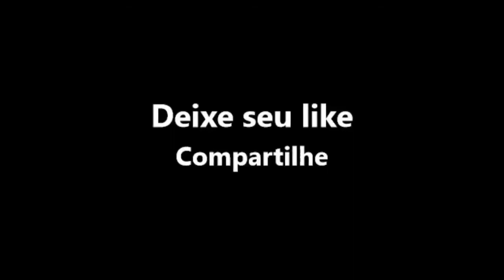GANACHE | SIMPLES ASSIM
Este Ganache nesta consistência é indicado para cobertura de bolos, cobertura de doces de travessa e fica ótimo também para acompanhar um delicioso chocolate quente.

Ingredientes:
150 gr chocolate meio amargo
100 gr creme de leite